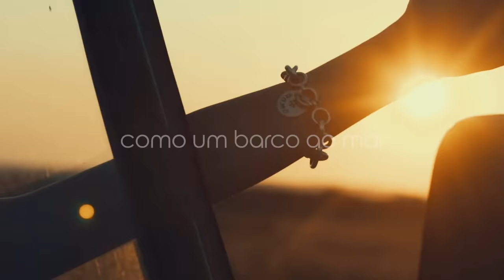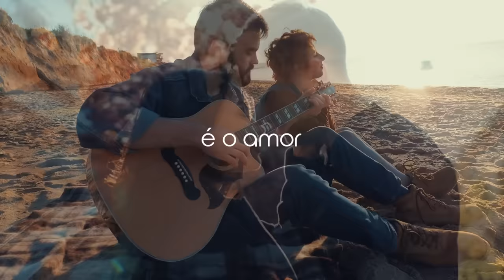Sérgio Saas - Presente de Deus | Lyric Vídeo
Lyric Vídeo da música "Presente de Deus", do cantor e compositor Sérgio Saas.

▸ Ouça "Presente de Deus" no seu app de música favorito:
ttps://ONErpm.lnk.to/SergioSaasOficial

▸ PRESENTE DE DEUS
Compositor: Sérgio Saas

Tempos atrás parecia o caminho tão longo
E te encontrar ao andar se mostrava incerto

Me entreguei como um barco ao mar
Transformei o meu ímpar em par
Caminhei sem destino até te encontrar

Um presente de Deus é o amor
Um passeio no céu é o amor
Eu não posso seguir
Sem você
Sem poder
Sem viver
O nosso amor

Brilham bem mais as manhãs que antes eram tão cinzas
Mas agora tem você
Trazem mais paz o incerto e o depois esperança

Sem você
Sem poder
Sem viver
O nosso amor

Gestão do Canal: Agência Petra

2018 Sérgio Saas